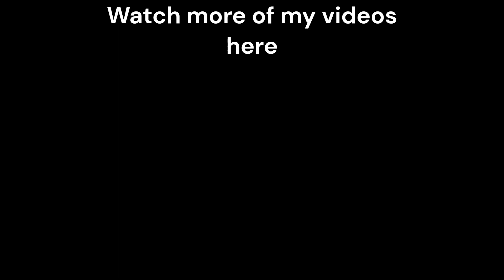Noita you glad to see me? - Noita Gameplay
I play Noita a little rougelike